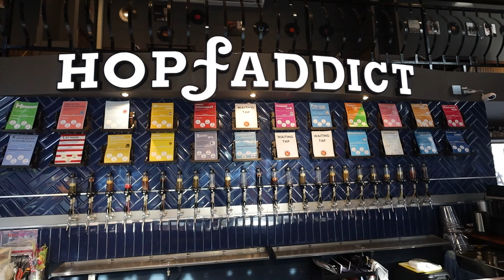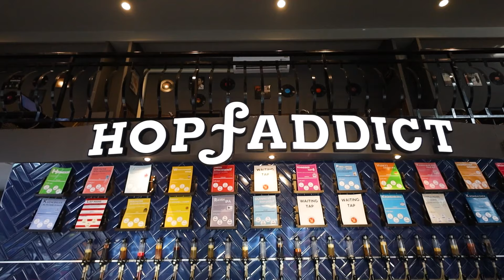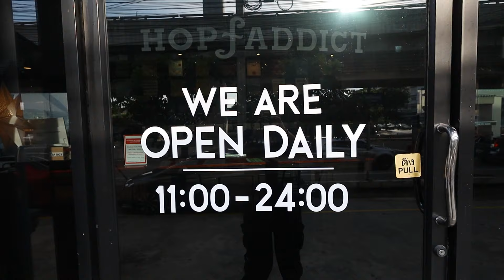ร้านอาหารอิตาเลี่ยน อาหารอร่อย เบียร์ดี (HopfAddict)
✨ ร้าน : HopfAddict Si Lasalle
⏰ เวลา : 11:00–0:00
📍 พิกัด : แยก ศรีลาซาล